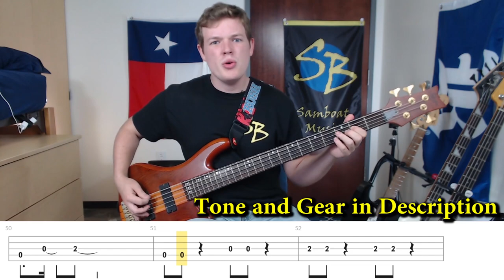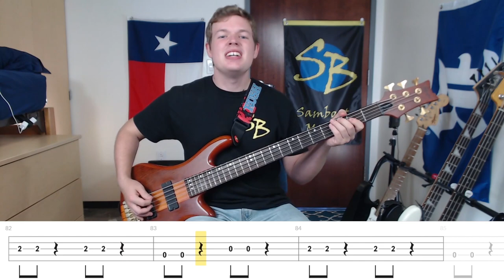Pour Some Sugar On Me - Def Leppard (5 String Bass Cover with Tabs)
Samboat's Summer of 69 Bass Covers #58(B)/69

Bass cover of Pour Some Sugar On Me by Def Leppard
B E A D G Tuning
Brightness of the Sun: Pretty sure the only sunlight at midnight are the stars in the night sky and the reflection of the moon

Tabs in this video created by me

▶Everything Else

▶Tone Settings
Volume - Full
Tone - Full

▶Sansamp
level - 3/4
blend - full
treble - 2/3
bass - 2/3
drive - none

▶Compressor
Ratio - 4
Release - 3/4
Attack - 3/4
Output - 2/3
Input - 2/3

- David Leigh
- Russ Wynn

Alright, so this is the 5 string version (4 string previously posted :). I've always loved this song (I say that about most of these, I know, but it's true) and it comes on the radio quite frequently. I think I was in 6th or 7th grade before I finally understood the whole metaphor of the song, and I just cracked up once I figured it out. It still makes me smirk to this day just thinking about it

Bassist: Rick Savage
Rick often uses a pick and a 5 string schecter.

I'm going to do this song with a 5 string (original) version, and a 4 string (better for most people) version.
It's overall a really easy song, but I want to make sure that I get it right

0:21 - pick, 5 string bass
1:30 - you can see him hit an organ/synth pedal thing with his feet, but also play the notes on the bass

Also, in the 2nd bridge, you can hear that it's only quarter notes, rather than a 16th note thing
It also sounds like in the chorus, it's just the 8th notes on 1 and 3, with no pickup 16th into the next bar

can't really see anything, but you can clearly hear in the chorus that there's no pickup note. the bass is real easy to hear.
2nd chorus too
4:01 - confirms what I was hearing - 16ths into a quarter

You can also hear the bass pretty well. No pickup note in the chorus for the bass.
it also doesn't have the 16ths in the bridge that I put and saw/heard in the previous video

another live, from 1993, and no 16ths in the chorus
3:53 - does the 16ths in the bridge

in most of the of the recordings, the fill to the chorus is held by rick, old and new.
Also, at the end of the chorus, he often goes up in pitch, rather than keeping the same like the album